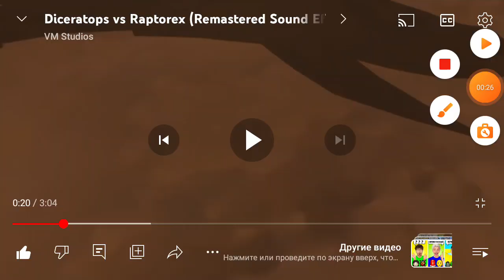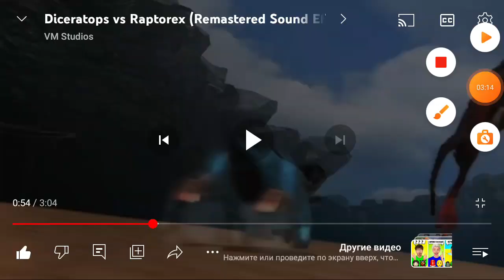Ceratosaurus vs Diceratops : Dinosaurs Battle special